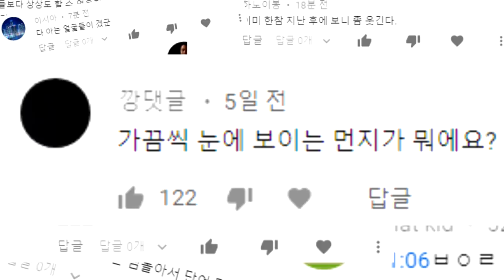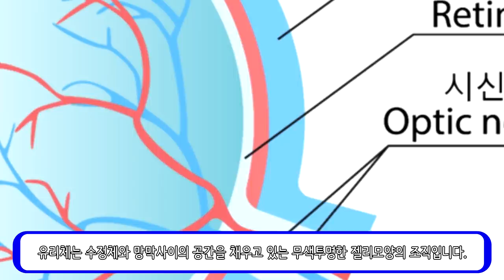눈에 가끔씩 보이는 먼지들! 이게 대체 뭘까?_[센서 스튜디오]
인트로 BGM : Vexento - Masked Raver
아웃트로 BGM : Jim Yosef - Link